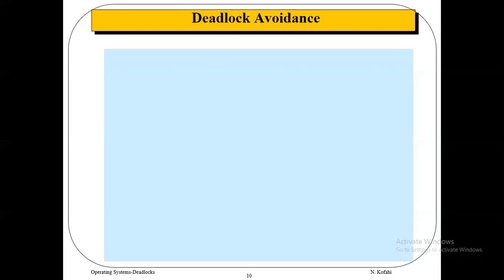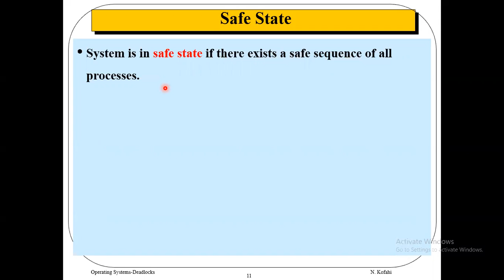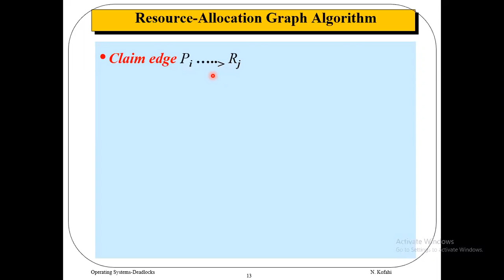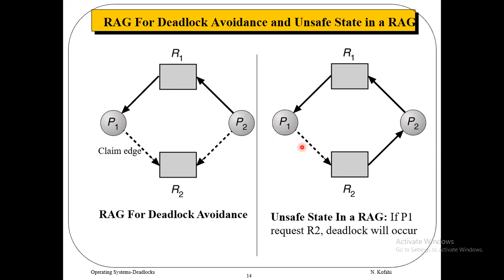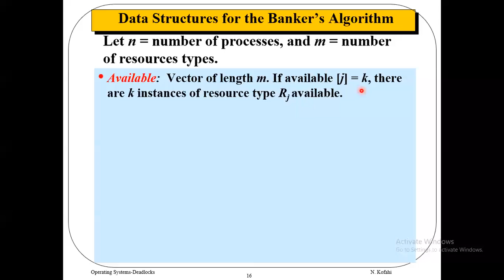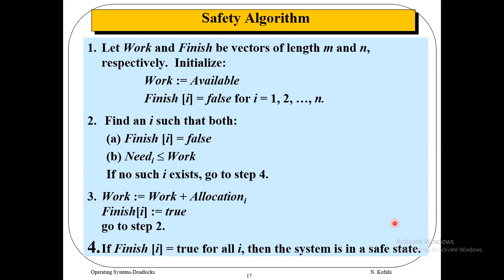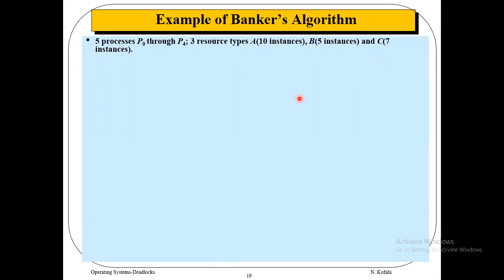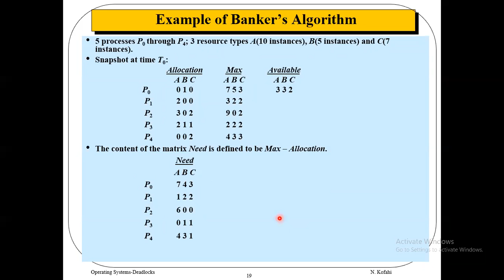zoom 0 CS630 Lecture 17 Module 5 Deadlocks Lecture 2 Nov 29 2020